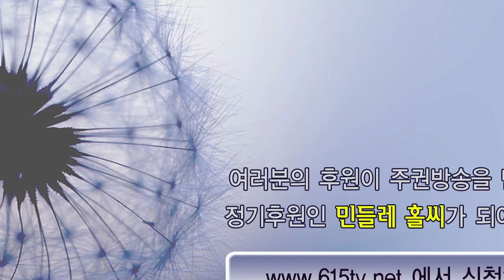미국에서 바라본 한반도 오늘 18회 한미일 정상회담 무엇이 그리 급했나?